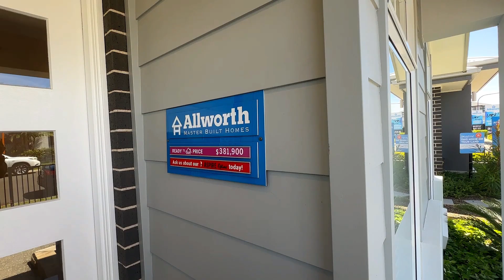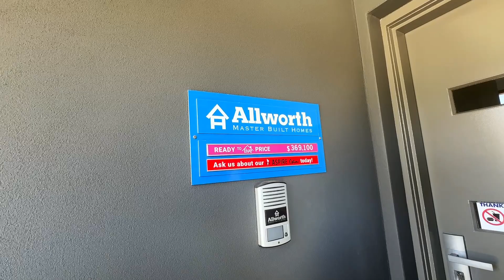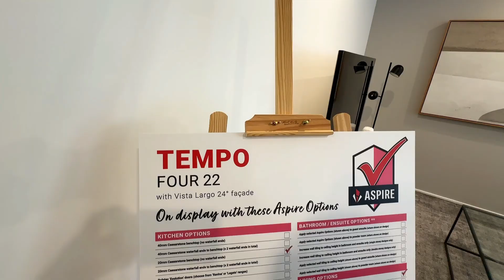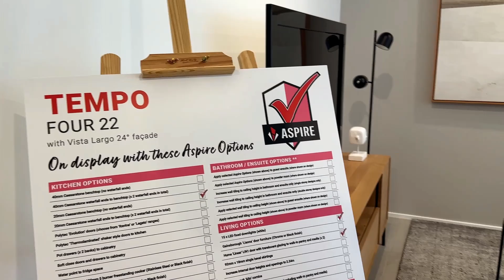02 Beautiful model home in Box Hill Australia - nhà mẫu tuyệt đẹp ở Úc